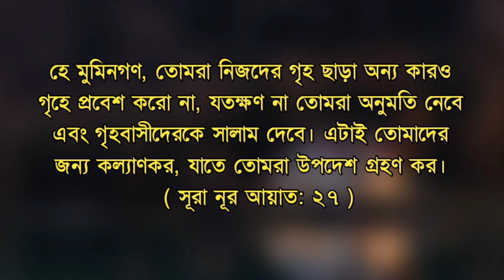বাসায় ও ঘরে প্রবেশের আগে আল্লাহ তায়ালা যে ২টি কাজ করতে বলেছেন। ||Online Madrasa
আসসালামু আলাইকুম ওয়া রাহমাতুল্লাহ প্রিয় দ্বীনি ভাই ও বোনেরা! আজকের এই ভিডিওতে আলোচনা করা হয়েছে নিজ গৃহ ছাড়া অন্য কোন মানুষের গৃহে প্রবেশের আদব সম্পর্কে ভিডিওটা শেষ পর্যন্ত দেখলে আশা করি আপনারা পুরো বিষয়টি বুঝতে পারবেন ইনশাআল্লাহ